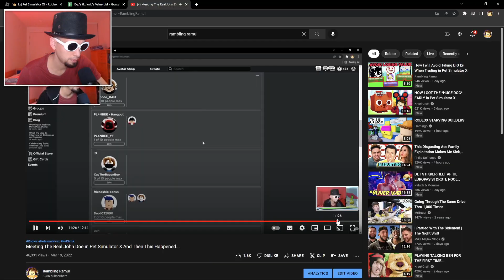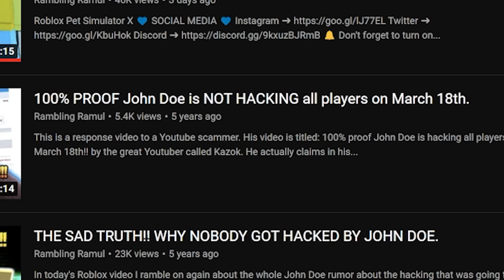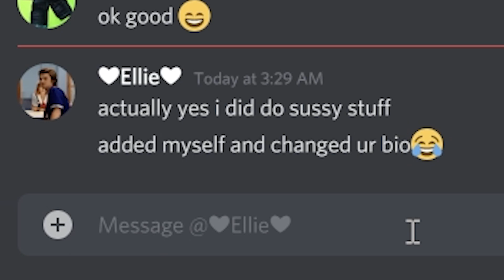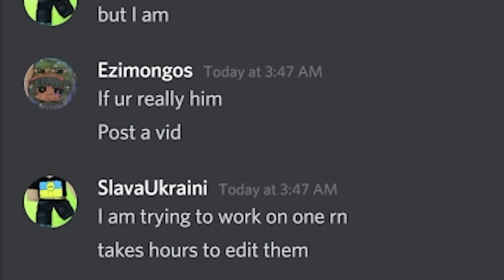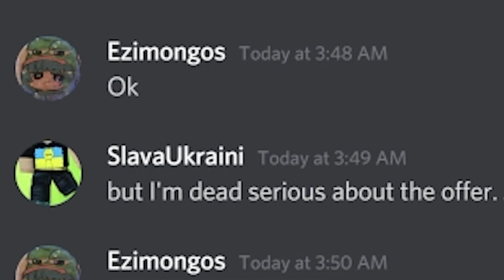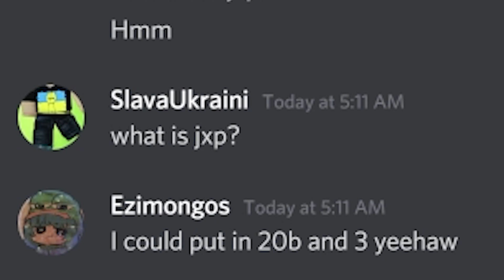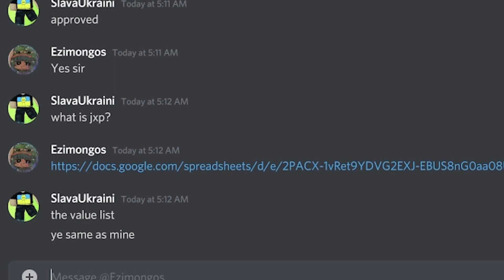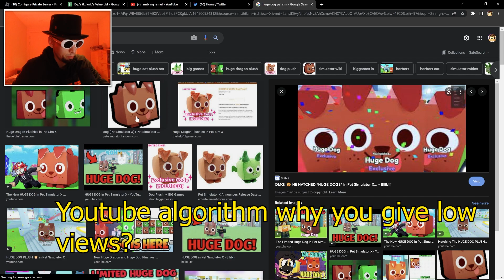Why I'm Getting This Huge Pet Now in Pet Simulator X